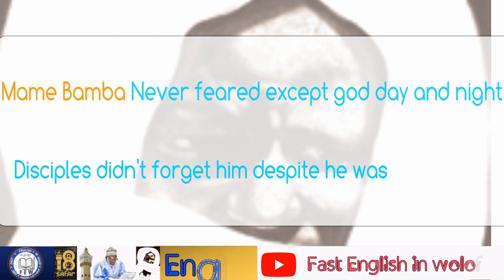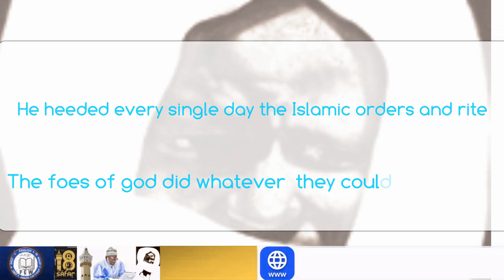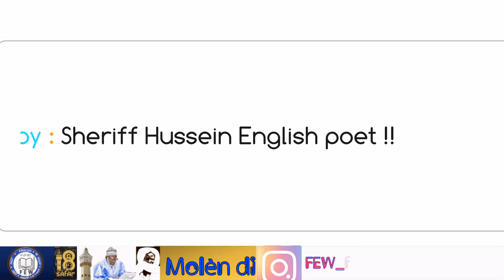Poem of Cheikh Ahmadu Bamba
Wolof Anglais ,  English Wolof,  apprendre l'anglais en wolof, cours anglais wolof Anglais Wolof
English Wolof
Fast English in Wolof
Kaay jàng Anglais
Wolof anglais
Wolof Anglais
English-Wolof
Wolof-English
Ramadan Wolof
Diangue Anglais si wolof
Jang Anglais si wolof
senegal movies in english,
english club senegal,
senegal accent in english,
easy english senegal
apprendre l'anglais en wolof,
learn English in wolof ,
Online Wolof Language Lessons,
parler anglais,
,apprendre l'anglais,
comment parler anglais,
ecole au senegal anglais,
anglais senegal,
anglais terminale senegal,
cours anglais senegal,
club anglais senegal
cours anglais senegal,
apprendre anglais en wolof,
cours d'anglais en wolof,
anglais wolof

bien parler anglais ,anglais facile,comment apprendre l'anglais learn gambian wolof,Mandinka lesson in English,
Learn Mandinka, learn pulaar, gambian english
gambian wolof, wolof senegal, anglais wolof,
cours anglais wolof,
jangal anglais wolof,
dictionnaire anglais wolof,
200 phrases wolof anglais,
wolofal anglais,
anglais ci wolof,
wolof anglais,
wolof en anglais,
english en wolof,
traduction anglais wolof
cours anglais senegal,
anglais wolof
gambia movie in english,
gambian english,
gambia english, gambia movie in english,
gambian english,
gambia news in english Anglais_wolof_officiel
learn gambian wolof,Mandinka lesson in English,
gambian wolof, wolof senegal,
cours anglais wolof,
jangal anglais wolof,
dictionnaire anglais wolof,
200 phrases wolof anglais,
wolofal anglais,
anglais ci wolof,
wolof anglais,
wolof en anglais,
english en wolof,
traduction anglais wolof
english en wolof,
english to wolof,
anglais wolof,
wolof anglais Some fruits and vegetables and cooking verbs
anglaiswolof KaayJángAnglais Some school vocabulary and expressions
Future simple (Wolof)
Wolof Anglais
English Wolof
Jang Anglais
English Wolof
Fast English in Wolof few team
F.E.W TEAM
jang wolof , francais wolof , wolof senegal ,